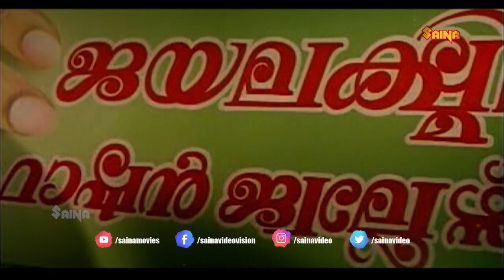"വടക്കോട്ട് ആണെങ്കിൽ വേണാട് ഉണ്ട് സാറെ " | Suhasini | Sureshgopi | Nedumudi Venu